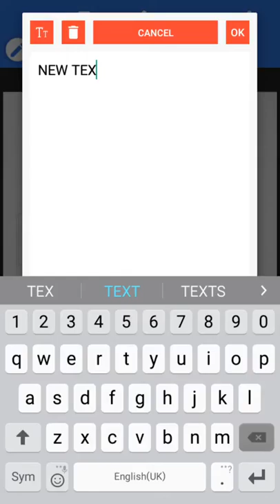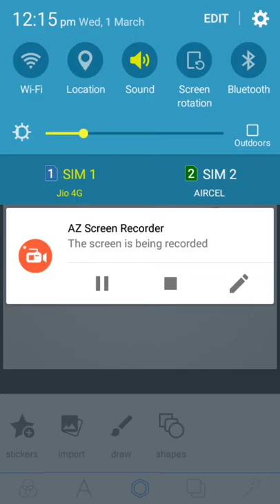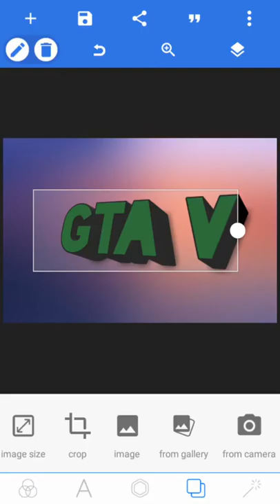Cool app for android see it now